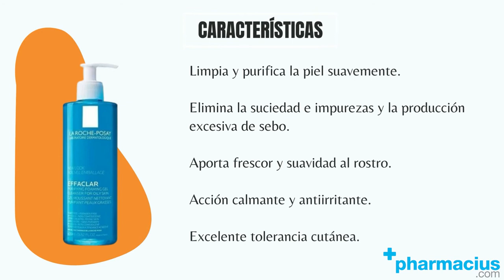La Roche Posay Effaclar: Gel Limpiador, Cómo usar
LA ROCHE POSAY EFFACLAR ►
00:00 Intro
00:10 Presentación: Effaclar
00:16 Qué es Effaclar y para qué sirve
00:25 Formulación de Effaclar
00:57 Características de Effaclar
01:26 Cómo utilizar Effaclar
01:43 Comprar Effaclar en Pharmacius.com

¡Comparte tu opinión sobre Effaclar!